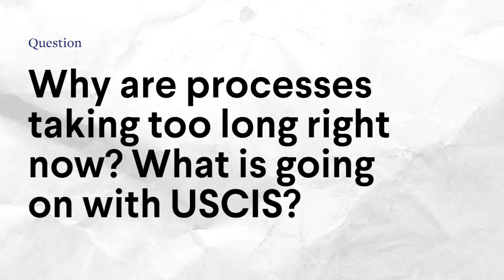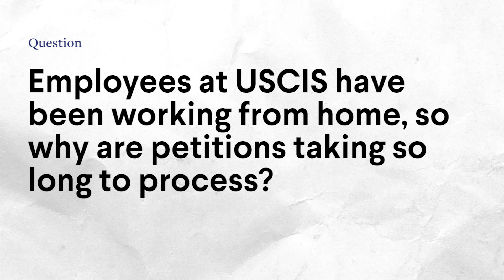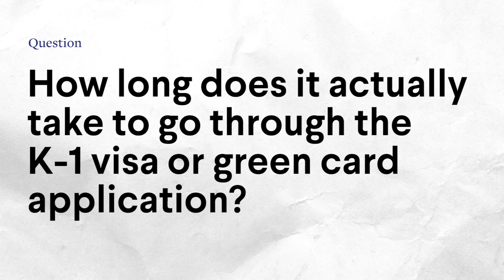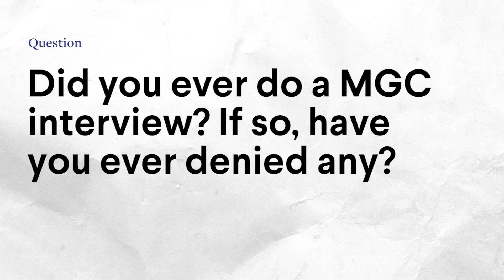Q&A With a Former USCIS Officer | Streamed August 26, 2021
Boundless's Erik Finch, a former USCIS officer, went live on the Boundless Instagram to answer questions regarding the immigration process.

Questions:

00:00 Into
01:35 Why is processing taking so long?
04:31 If employees are working from home, why is the process taking so long?
06:22 Have you seen any bias in the department?
08:30 How long does it actually take to go through the K-1 or green card application?
11:22 Why is it difficult to speak to a service representative at USCIS?
13:20 Can I petition my parents, and what is the process?
14:34 Does calling your representative put pressure on expediting?
16:21 Will USCIS ever go virtual?
19:36 If you have a criminal record, will your naturalization be denied?
24:20 Did you ever do a MGC interview? If so, have you ever denied any? How long do green card interviews last?
23:58 Advice on the marriage green card interview?
31:49 Outro

Looking to apply for a K-1 fiancé visa? Boundless can help! All you have to do is answer simple questions online, and Boundless gets to work.

Introducing BIT, by Boundless - a weekly newsletter for immigrants. Sign-up today for the latest in immigration news and policy, life hacks and inside scoops on the immigration process, and a little bit of fun!